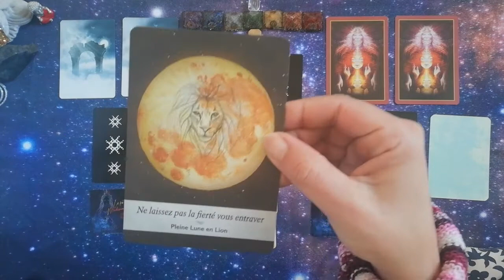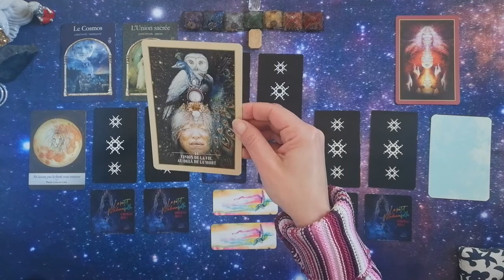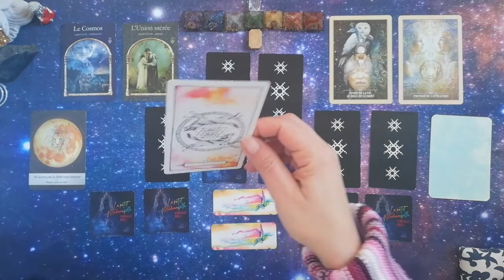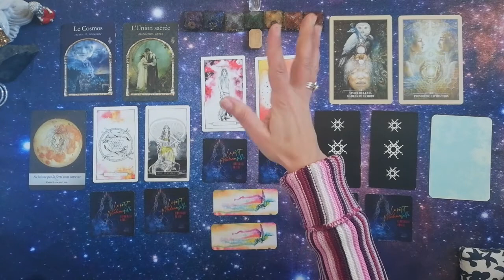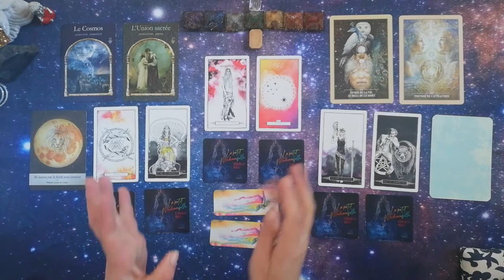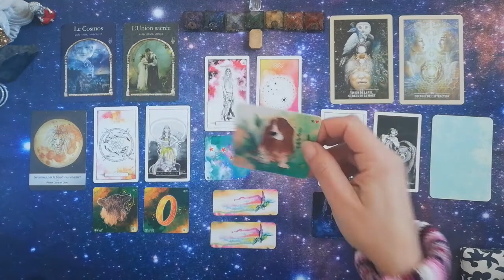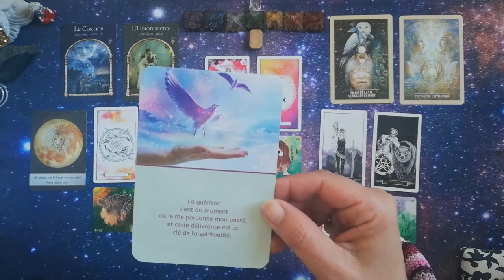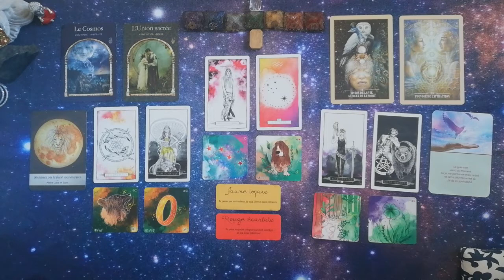Énergies du 14 au 20 février + PL du 16